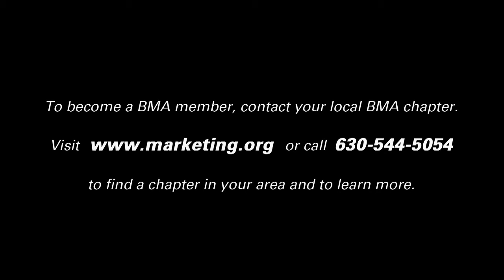Why Join BMA?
Eduardo Conrado, BMA President, explains why B2B marketers will benefit from joining the BMA.